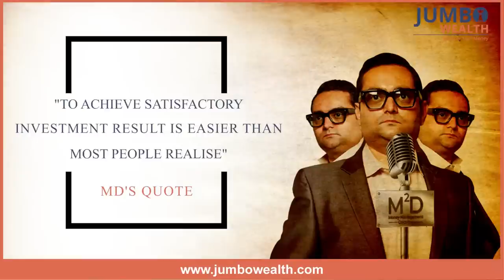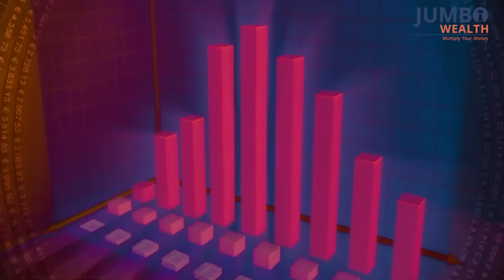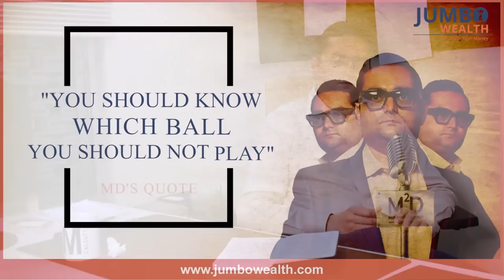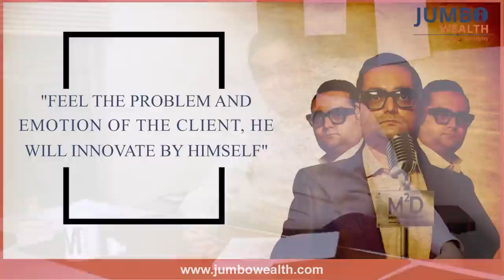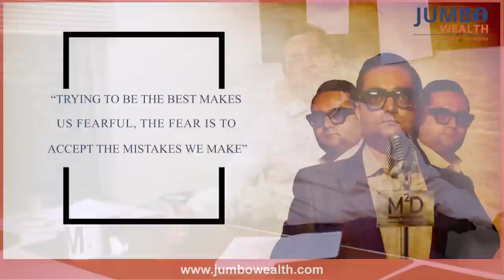Live Life Jumbo Size | A Film by Mithun Desai | Jumbo Wealth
The journey of a Chartered Wealth Manager. Film content is the perfect answer to Wealth Creation. A well-spoken journey is full of experience, handholding, and a path guided by a great personality, Mr. Mahesh Desai. Watch the full film to enjoy the extraordinary journey of a Wealth Planner.

00:00 - INTRO
00:56 -  OUR MOTTO
04:25 - A MESSAGE FROM MY FATHER

11:45 - CROP: COST AND RISK OPTIMIZATION PROTOCOL

18:06 - JUMBO WEALTH IS A SPOTLIGHT TO GUIDE YOU

18:21 - WHY WE DO NOT COMPETE

19:42 - WHAT IS LUCK?

22:54 - SIMPLE IS EFFECTIVE
24:18 - MONEY IS UNIQUE FOR EVERY PERSON
25:43 - JUMBO’S DUTY
26:46 - WHY DO INVESTORS HAVE BAD EXPERIENCES?

33:47 - ANOTHER BIG CHALLANGE

36:24 - OUR DREAM

38:23 - BIG MISTAKES

48:04 - THE DEFINITION OF BUSINESS FOR US

49:20 - WE ARE HUNGRY….
54:52 - HOW JUMBO SHOULD BE REMEMBERED?

58:46 - WHY WE NAMED IT SHRI

1:02:24 - PERFORMANCE CHASING

1:11:10 - WORDS ARE IMPORTANT

1:13:38 - FANTASTIC PEOPLE ARE DOWN TO EARTH

1:16:54 - THE LEGACY OF MY FAMILY